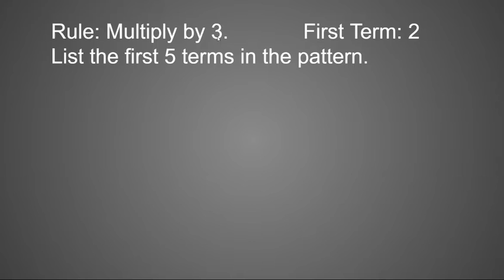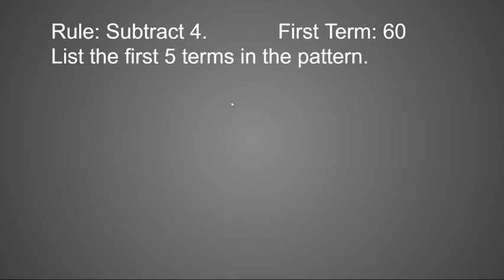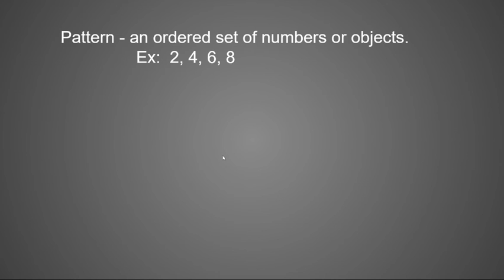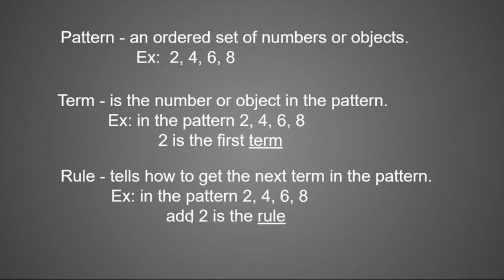Generate and Analyze Number Patterns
Learn how to generate and analyze number patterns.